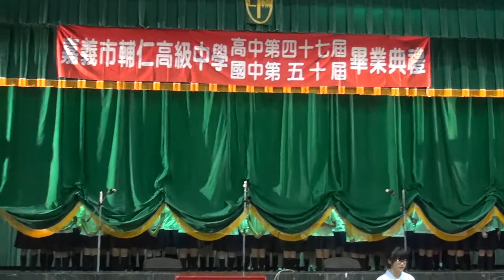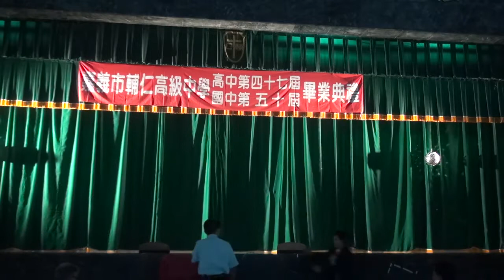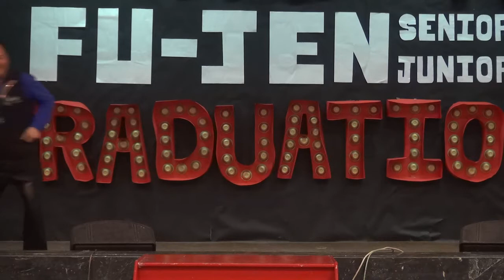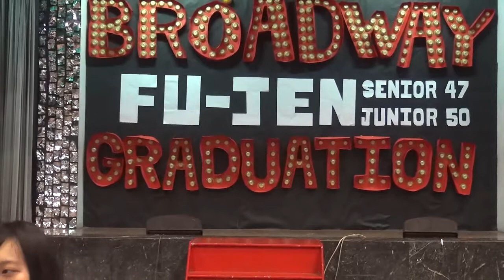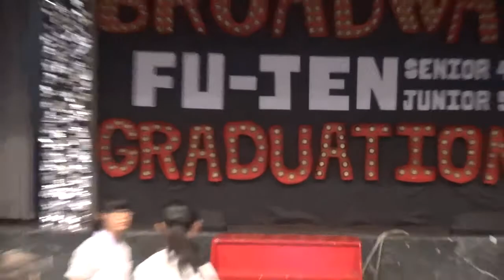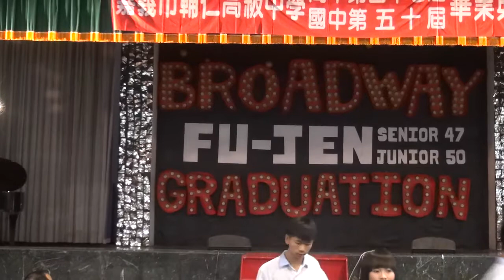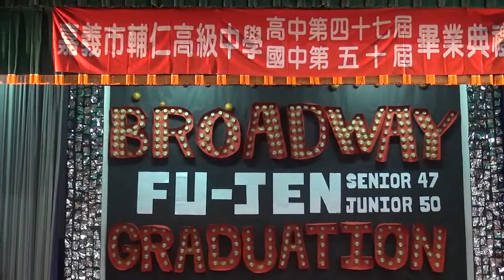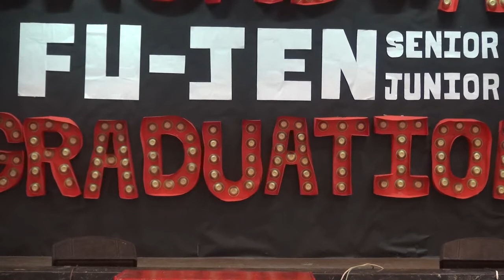天主教輔仁中學102學年度畢業典禮